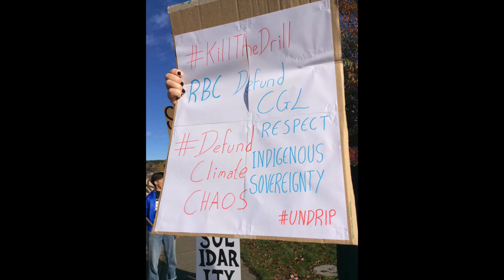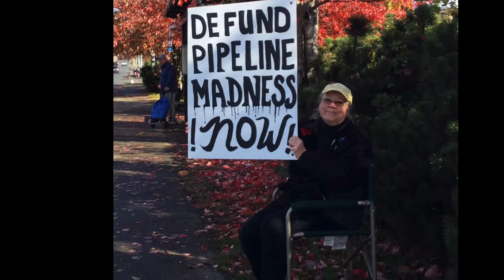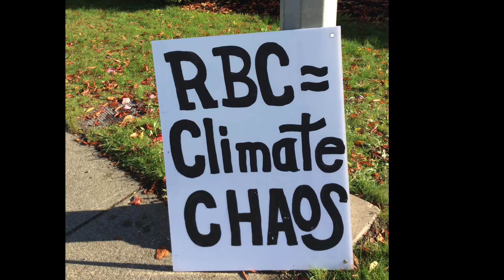Decolonial Solidarity - # No More Dirty Banks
Saturday, November 5th, 2022 - Courtenay, BC

On this national day of action in solidarity with the Wet'suwet'en, peaceful demonstrators gathered from a variety of regional communities to share  both their opposition to the Coastal GasLink pipeline and support for the demands of the Wet'suwet'en for an immediate withdrawal of the project from their territory.